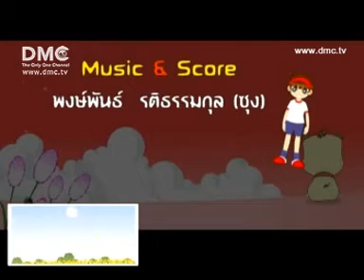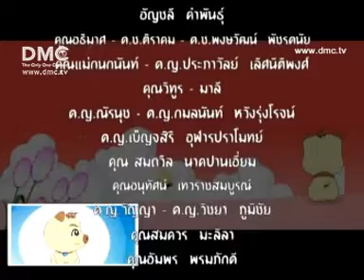รักอมตะ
การ์ตูนบุญโต ตอน รักอมตะ